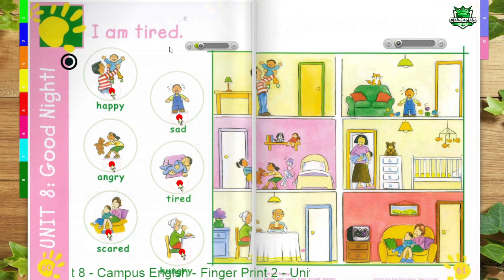Finger Print 2-Unit 8-good night-i am tired